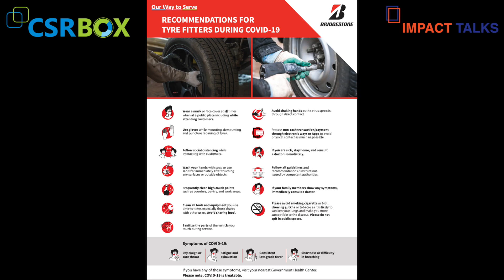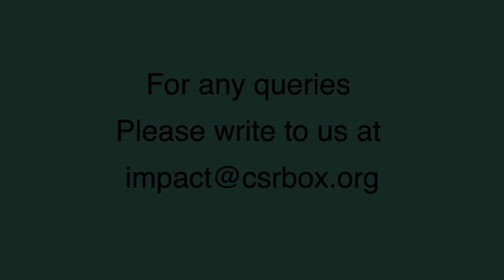India Skills Series | Ms. Ranu Kulshrestha - Head CSR Bridgestone India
Ranu Kulshrestha Heads CSR function at Bridgestone India Limited, Pune, India. In her previous assignment, she was heading the CSR function of all the group companies of Hindustan Powerprojects Private Limited across Thermal, Hydro and Clean energy Businesses.

A thought leader in CSR in India, Ranu is a highly regarded professional who has worked with Moserbaer India Limited, Federation of Indian Chambers of Commerce and Industry, UNDP- UNV, and National Council of YMCA’s of India-UNHCR. During her professional career spanning over 23 years, Ranu has worked at various levels – right from the grassroots to advocacy and policy development at various ministries and Industry bodies. She has been on various Committees of Industry bodies. Apart from heading the CSR function, Ranu has also successfully lead NGOs. In her previous organisations, she had successfully integrated CSR and Employee Volunteerism in the core business and today her leadership is widely acclaimed for the stakeholder engagement through a process driven programme management.

Her expertise in Project Design and Management is well recognised. Her core themes for development have been Rural Development, Primary education, Maternal & Child Health and Youth Development. Besides having done her Masters in Social Work, she also holds a Diploma in HR as well as in CSR &amp; Sustainability from Swedish Institute of Management.  She is also known for her work on gender. She was the Chairperson of Internal Complaints Committee, responsible for Prevention of Sexual Harassment at Workplace. Under her active leadership G+ a gender sensitization group was formed for peer coaching. She has been an active volunteer esp. as a trainer for building capacity of small NGOs and institutions. She has been recognized at various platforms for her work, the latest being one of the most  talented CSR professionals in the country and Swayam siddha Award for Women Change makers.